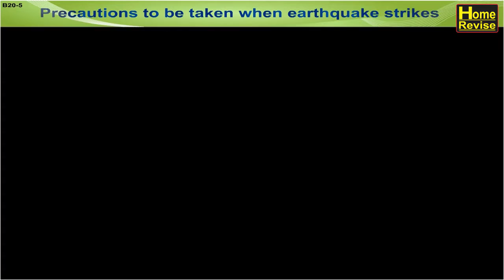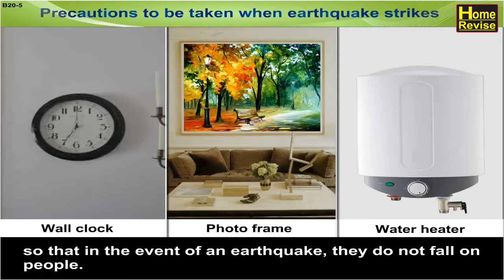Precaution to be taken when earthquake strikes - Home Revise Science Encyclopedia - Biology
Our Science Encyclopedia consists of fun learning method with various sounds and animations. It is as per the current syllabus and helps explain each chapter in detail. This makes the learning very easy and entertaining.